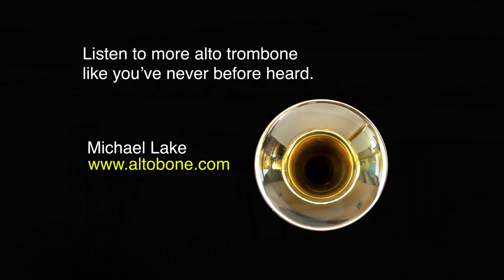Alto trombone playing Sound Dunes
A sample of the music I am creating by combining the alto trombone with synthesizers, samplers and sound design. I crafted the rhythm/harmony then improved over the resulting bed of sounds.